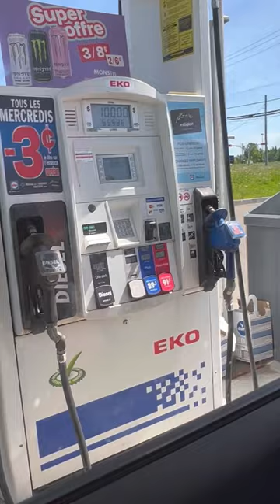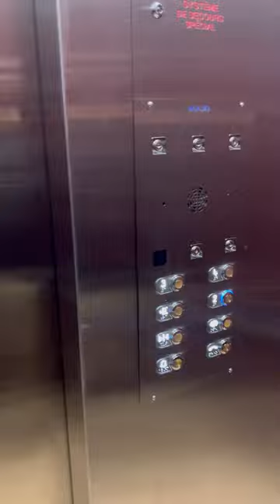VLOG: WEEK-END EN Amoureux à Saint-Nicolas (Canada ) hôtel,spa